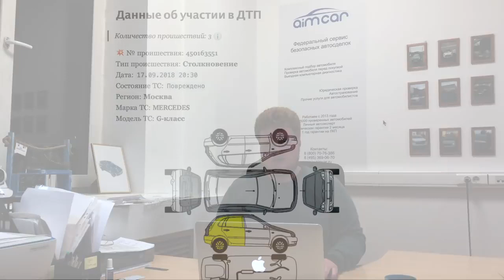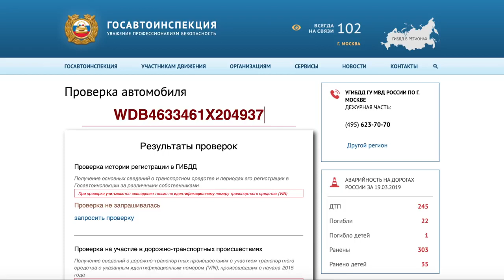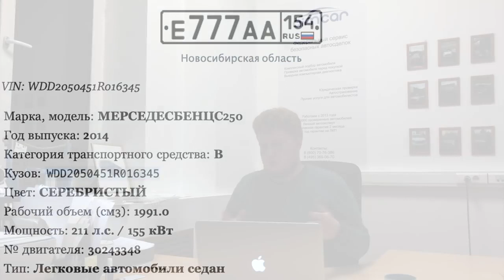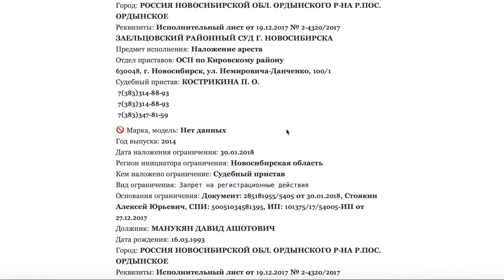тоталподписчику Развод от Гусейна, Давы и Литвина Розыгрыш Bentley и двух Mercedes AimCar